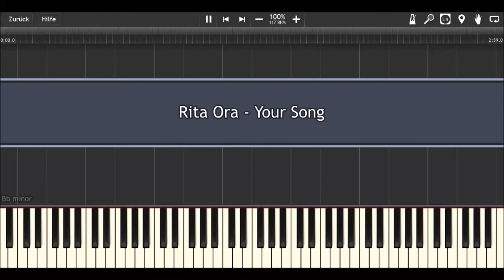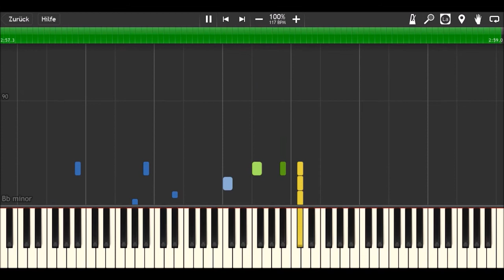Rita Ora - Your Song I Piano Tutorial & Sheets by MLPC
How to play:
yellow: right hand (main melody)
green: right hand (accompaniment)
blue: left hand

Software:
Finale 2014
Synthesia